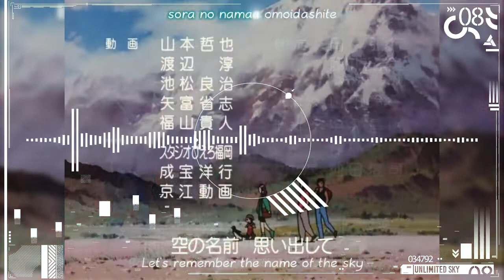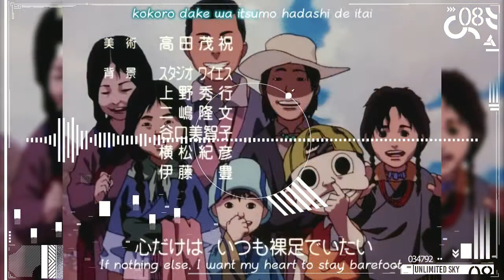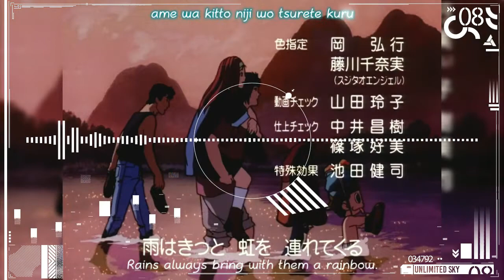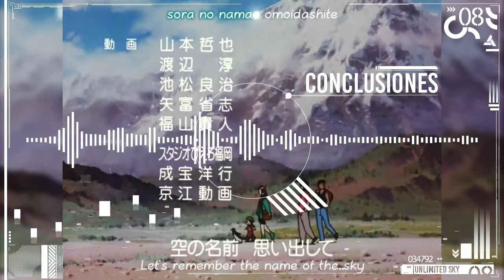Reseña Anime: Ninku [1995] // Unlimited Sky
Reseña sobre el anime de aventuras y ninjas con poderes de 1995, Ninku